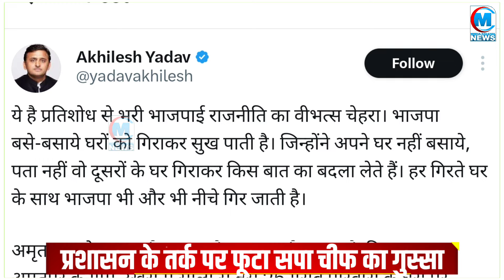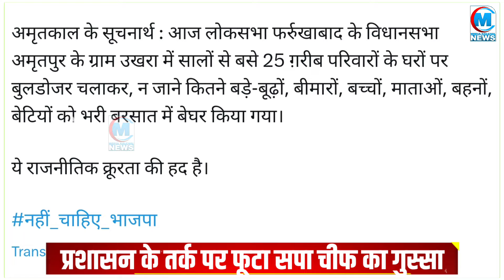डॉ. नवल किशोर शाक्य के इलाके में चला पीला पंजा तो फिर अखिलेश यादव ने कर दिया ये ऐलान!